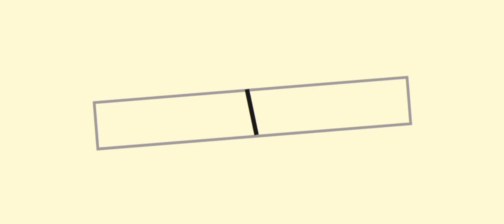Enchant Tools Cangkul Hingga Energinya Abadi Saat Mencangkul Di Stardew Valley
Hallo guys di videoku kali ini aku akan membahas
tonton sampai Habis ya temen2